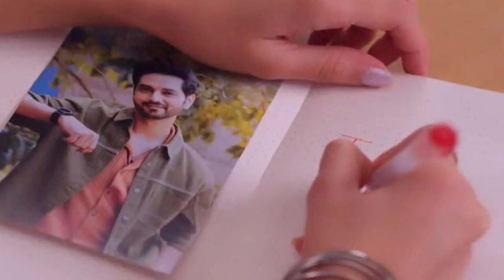GHKKPM || 7 APRIL 2024 TODAY FULL STOR REVEALED EPISODE 1176 | SAVI LOCK IN CAR || UPCOMING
Shakti arora,sumit singh, bhavika Sharma,Neil bhatt,aishwarya sharma, aeysha singh, yogendra vikram singh, kishori shahane, bharat patil, shailesh datar,sachin shroff,Yogendra Vikram Singh,tanmay rishi shah,aria sakaria